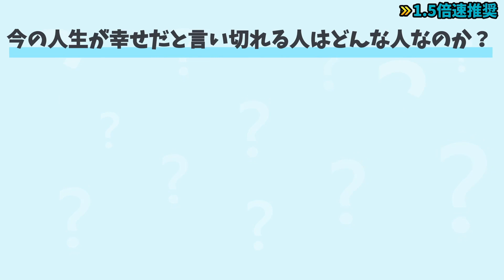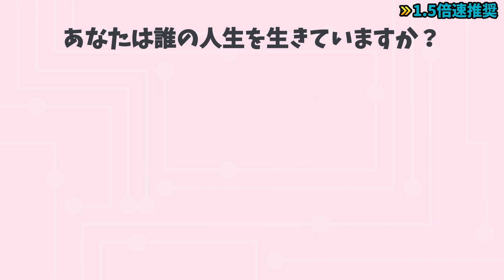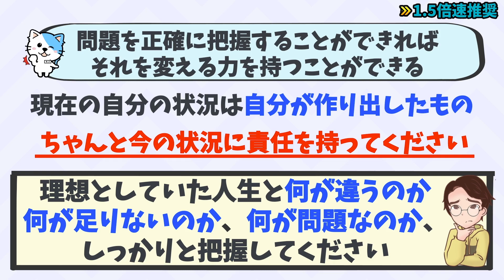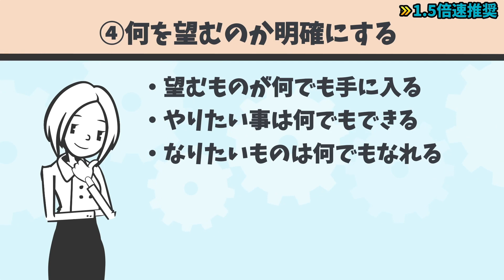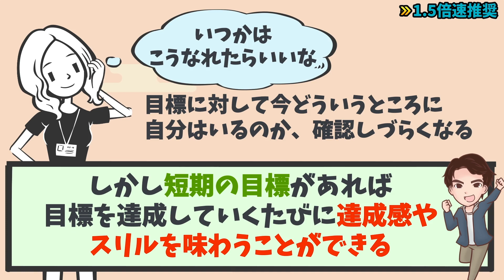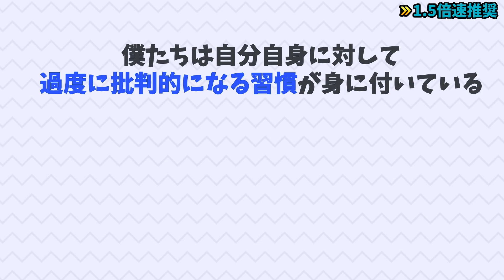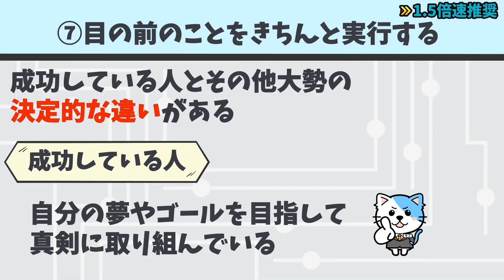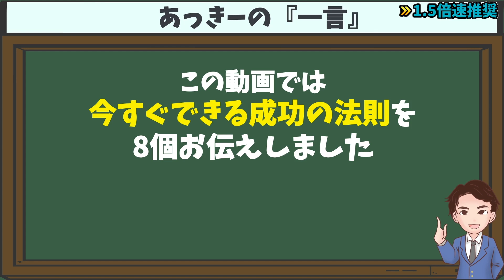【神回】人生を変えられる方法！「誰でもできるけれど、ごくわずかな人しか実行していない成功法則」ジム・ドノヴァン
【お知らせ】
最新刊「公認会計士が教えるお金の増やし方大全」が絶賛発売中！！

・ゼロから始めて無理なくお金を増やす100のテクニックを1冊にまとめました
・実践すれば誰でも簡単にお金を増やすことができます

この1冊を読むだけで、お金を増やす必勝パターンが学べます。

⬛誰でもできるけれど、ごくわずかな人しか実行していない成功法則（ジム・ドノヴァン著 / ディスカヴァー・トゥエンティワン）

人生を成功させるための今すぐできる成功法則を8個解説していきます。

00:00 オープニング
01:28 自分自身を大切にする
02:29 いつもポジティブに生きる
04:04 自分の能力や可能性を信じる
05:40 何を望むのか明確にする
06:34 ゴールを小さく分けて達成する
08:00 完璧にできなくても気にしない
09:46 目の前のことをきちんと実行する
10:52 最初の一歩を踏み出してみる
11:53 あっきーの「一言」